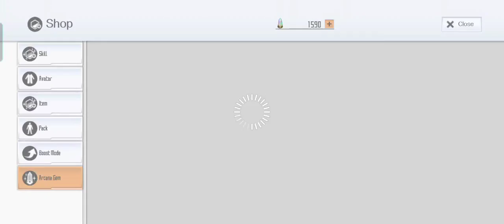SAOIF : 4 Years Anniversary Campaign! Up to 330 Free Orders (Day 20/30)